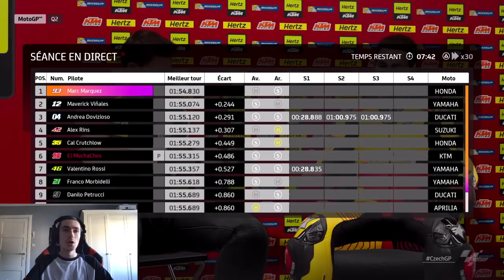MotoGP 20 Carrière S03E11 - ON EST DEUXIEME !!! - Brno PS4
Et bien salut à tous, c'est El MuchaChos.

Aujourd'hui, on se retrouve pour le  onziième épisode de ma carrière manager en MotoGP sur le Jeu MotoGP 20 !

Nous démarrons en MotoGP en République tchèque à Brno au guidon de notre équipe privé, KTM Hertz !

J'espère que la carrière vous plaira

Je suis sur PS4 et c'est un gameplay FR!!!

Et si ça vous avez aimé,

N'oubliez pas de lâcher votre petit like

De lâchez votre petit commentaire

De partagez la vidéo

Peace and Moustache

El MuchaChos.

LIENS